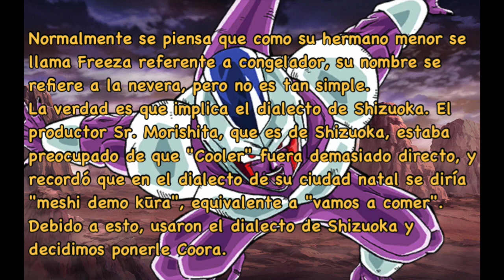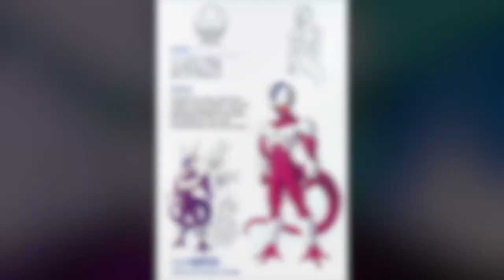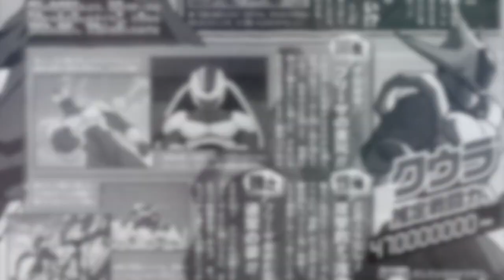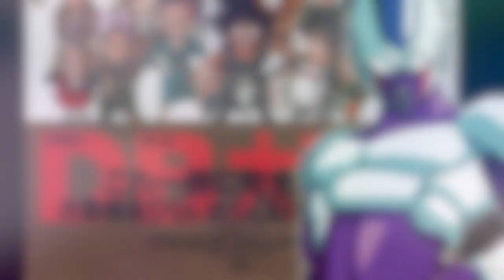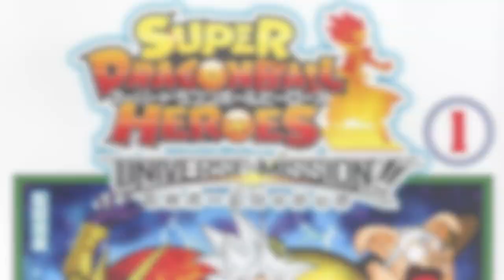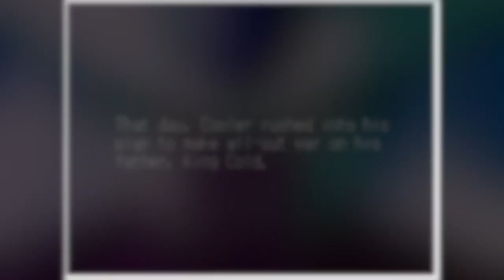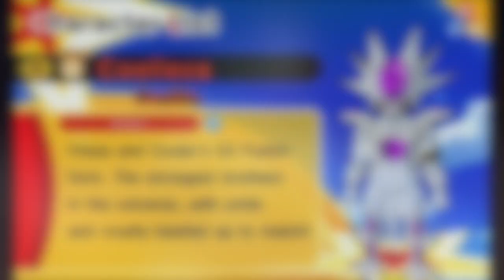30 Datos y Curiosidades que Quizás no Sabias: Cooler. Dragon Ball.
30 DATOS Y CURIOSIDADES COOLER.